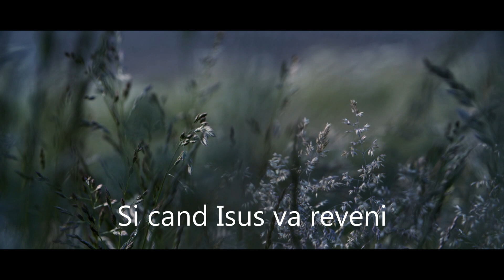Sami & Clara Lupu | Ne-om vedea la rapire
Autor : Puiu Chibici
Inregistrare,instrumental : Dani Carcea
Mix,master : Sorin Piu
Chitara : Adi Dohan
Vioara : Vasile Sorocan

Copyright©️Piu Studio
❗️Toate drepturile rezervate !